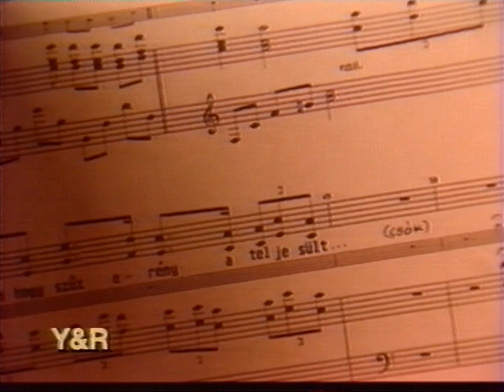Skála Veled reklámfilm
Gregor József énekel.